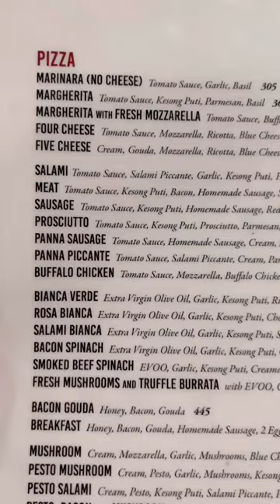Gino’s Brick Oven Pizza & Cello’s Doughnuts (Shangrila, Mandaluyong, PH)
Gino’s Brick Oven Pizza & Cello’s Doughnuts
📍Shangri-la, Mandaluyong, PH

♪ Rose (Prod. by Lukrembo)